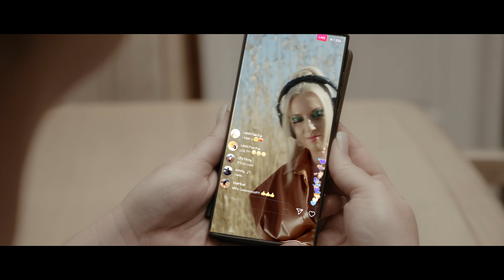DJ Kasi DuchAz - Iziyembezi ft Sammy East (Official Video)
Official Music Video for "Izinyembezi" by DJ Kasi Duchaz featuring Sammy East & Ntyilelo Samnkele Boqwana

Producer: Fanie Nkoana Mshungwana
Music  Publisher: Kasi Duchaz
Music  Publisher: 411 Music Publishing